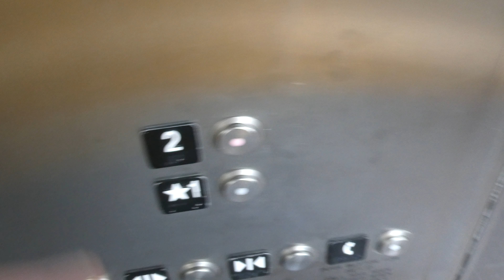4K Lift Ride: 'Expeditious': The Fast Hydraulic Lift Schindler At Metrolink Baldwin Park Station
How can this plain/simple hydraulic lift be so fast!?